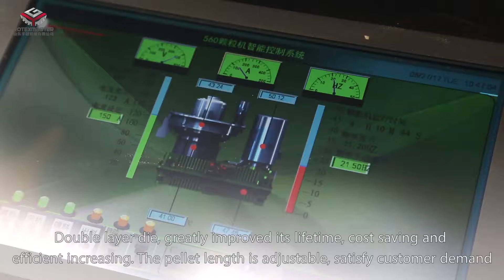Vertical ring die biomass fuel pellet making machine / pellet press machine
Power:90+1.5+1.5+0.37+0.55kw
Customer feedback capacity:1-1.8t/h
Pellet size:6mm/8mm/10mm
Lubrication:automatic lubrication system
PLC Automatic control system